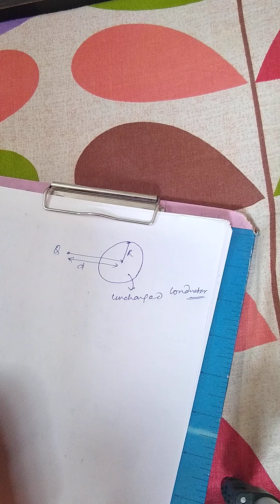IIT Physics| Electrostatics| Lecture 38 | BS Sir| MVA Burhanpur